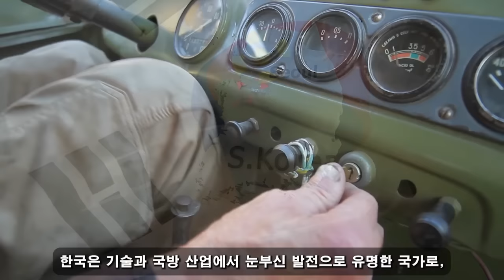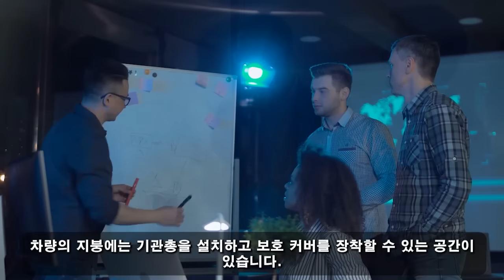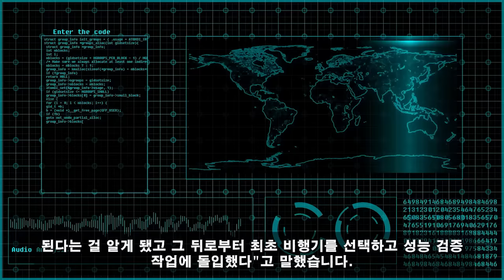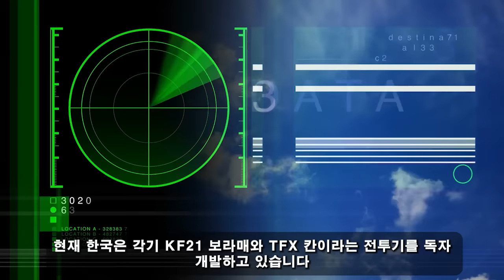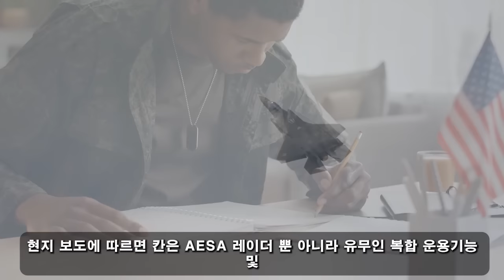국가 군사 비밀! 04월 06일 5:00